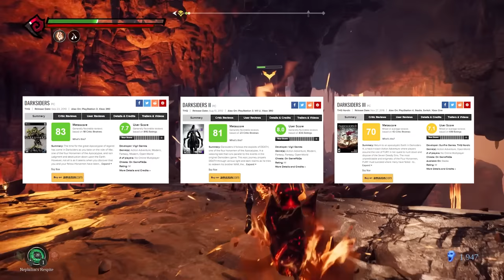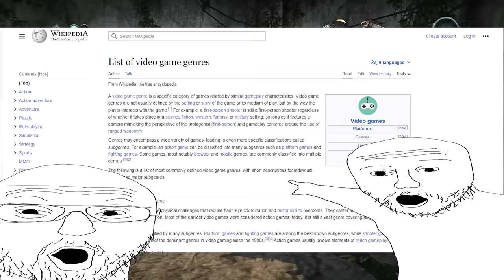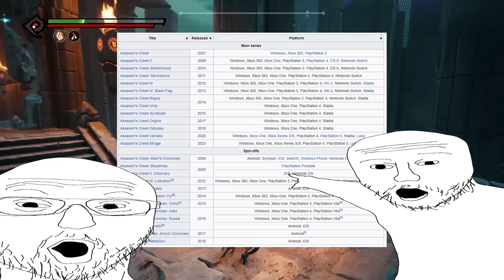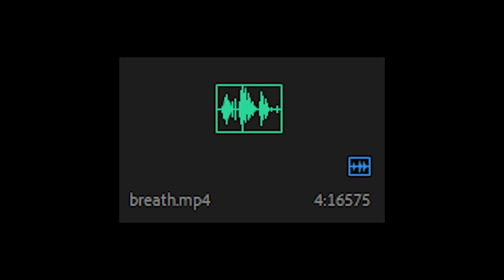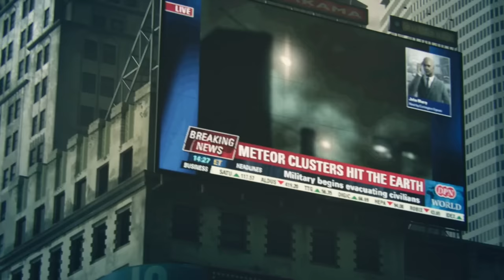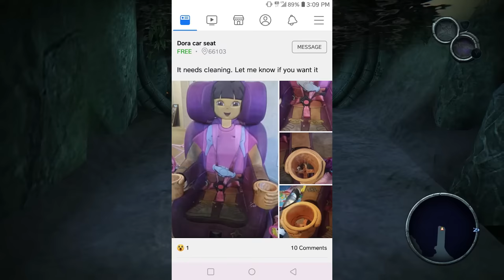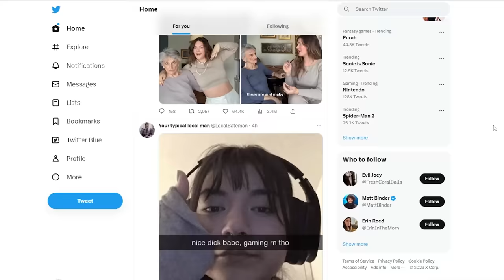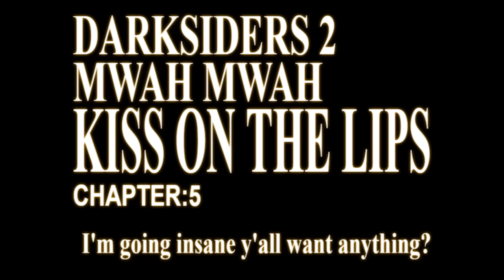Darksiders Deserved Better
Thank you for sticking around and watching this video, I’ve spent a very long time trying to make it, let alone make it good, so I appreciate you taking the time to watch it.

Also I've played Genesis since posting this video. It's fun I like it :)

Chapters:
00:00 I'm a Pyrocynical clone now (Intro)
01:16 What These Games Wanted To Be
04:09 This Timeline Is Fucking Confusing
07:12 Darksiders: How the fuck did they get Mark Hamill
12:52 Darksiders 2 mwah mwah kiss on the lips
18:58 Darksiders 3 is kinda mid
27:17 Okay you can fuck off now (Outro)

And if you’re wondering which one is my favourite of the series, it’s Darksiders 2